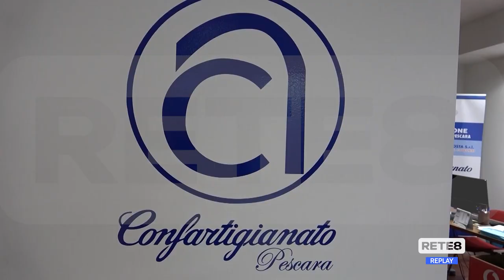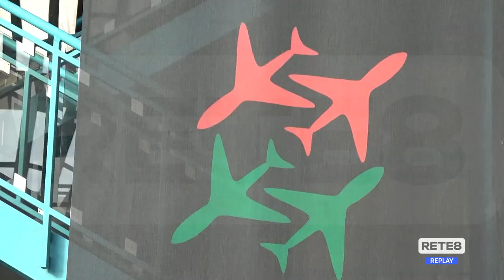Turismo - Il manifesto di Confartigianato